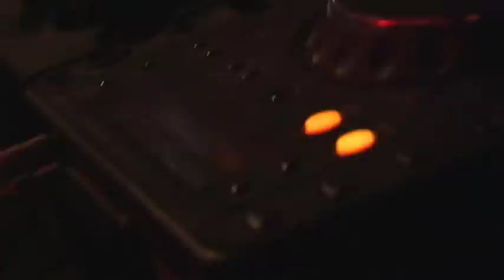夢の中から INGENIOUS DJ MAKINO & PIPEMAN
LIVE 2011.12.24 夢の中から＠COPPERRAVENS